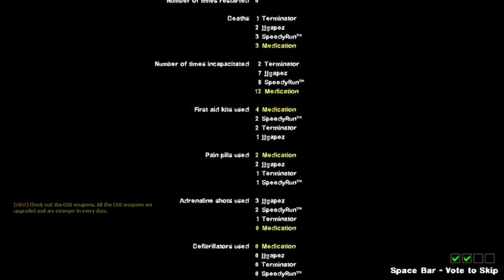Left 4 Dead 2: Blackout Basement - Expert